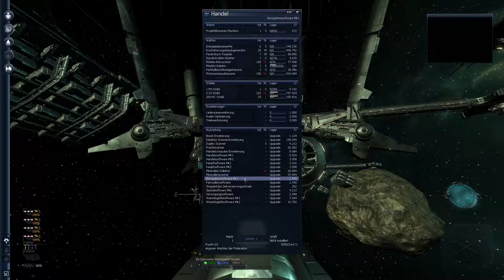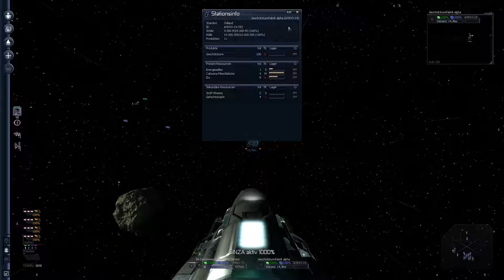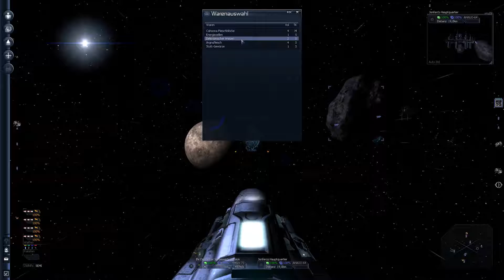Let's Play - X3: Albion Prelude - #012 - Spionage bei Jonferco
X3: Albion Prelude ist die wahrscheinlich beste Weltraumsimulation der X-Serie des Entwicklerstudios Egosoft. Durch Handeln, Kämpfen, Konstruieren und geschicktes Denken baut man sich nach und nach sein eigenes Imperium zwischen den Sternen auf. Und das alles in einer riesigen Sandbox, in der die Möglichkeiten nahezu grenzenlos sind.

Ich habe mich für einen Start als friedliebender Händler entschieden, mit nur einem Frachter, einem kleinen Schiff und ein wenig Startkapital in meinen Taschen. Ob ich ein gigantisches Handelsimperium aufbaue, oder doch schnell ein berüchtigter Pirat werde, steht, wer hätte es gedacht, noch in den Sternen. Also gilt es ein Universum zu erkunden (oder zu erobern) und natürlich bis auf den letzten Credit auszuquetschen...

Viel Spaß im Sitz des Co-Piloten wünscht euch
Der Heizmeister